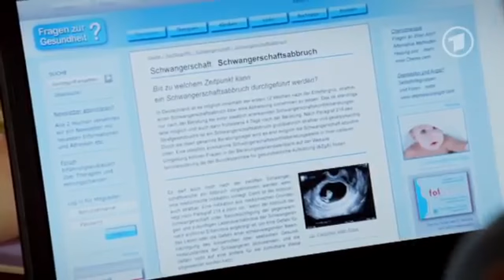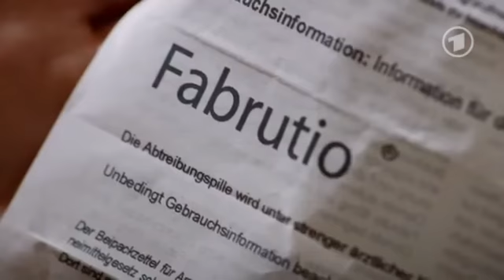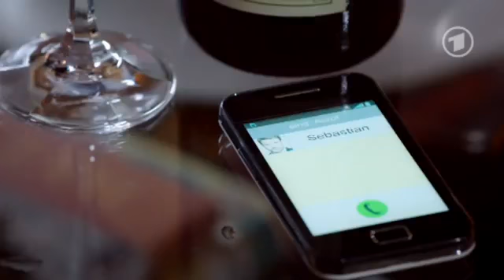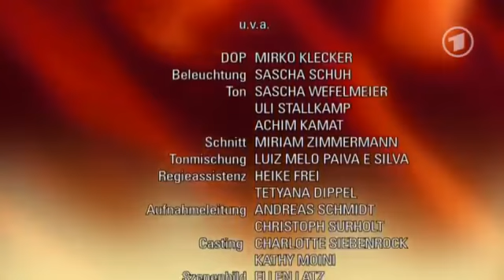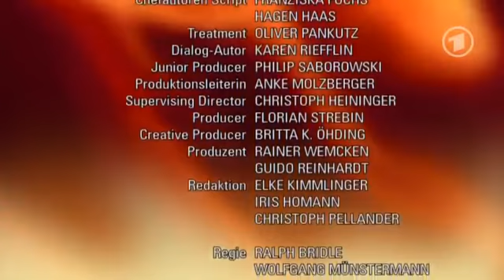Verbotene Liebe - Folge 4629 - SD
Alexa widersetzt sich Ansgars Liebesschwur und besinnt sich auf ihren Plan - im letzten Moment gelingt ihr das Ablenkungsmanöver! Dennoch kann sie nicht verhindern, dass Ansgar sie anschließend besorgt ins Krankenhaus bringt. Als die Ärztin erwägt, sie in eine geschlossene Psychiatrie einzuweisen, hängt Alexas Schicksal von Ansgars Stellungnahme ab.